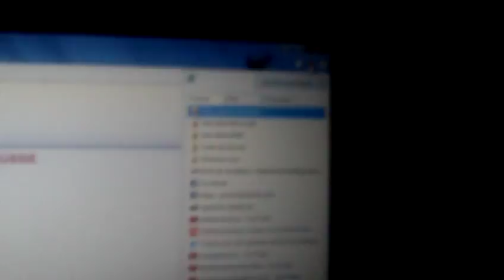astrôpôte = anni de steph A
Que le Règne Vienne : mon pôte le Suédois